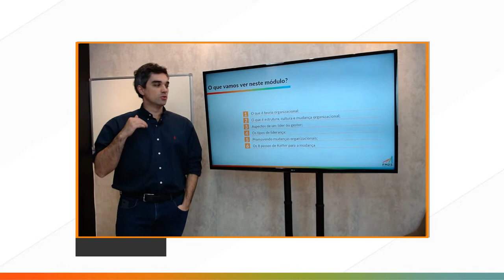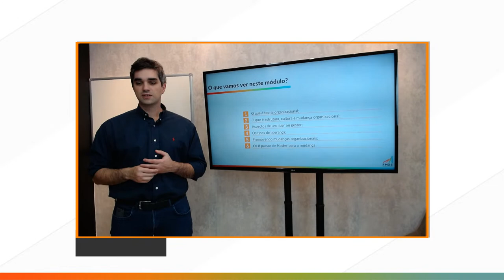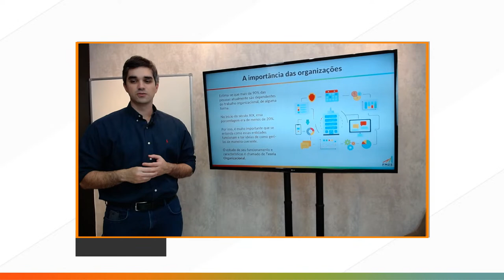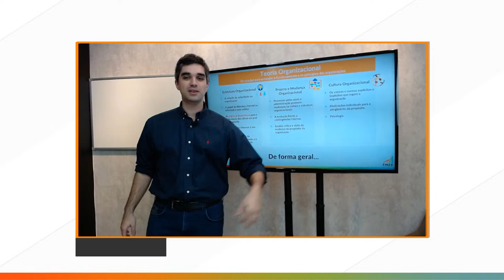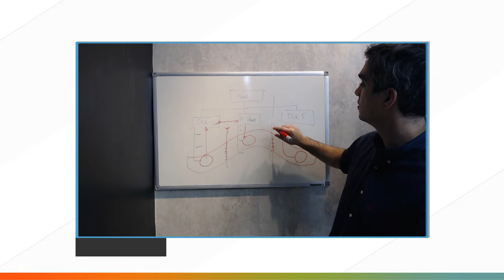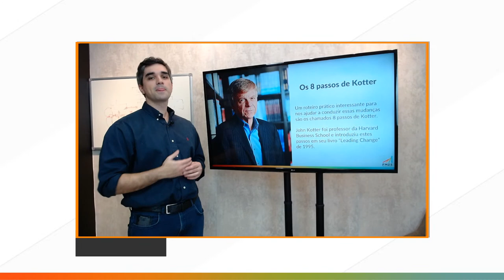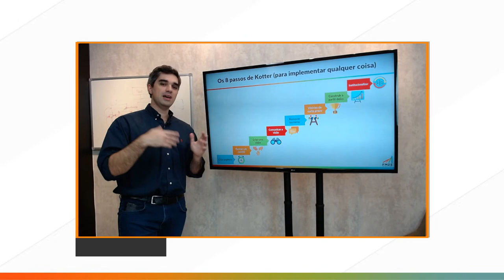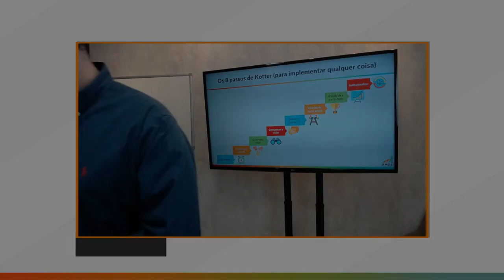MASTERCLASS Master Black Belt - Parte 4/5: Cultura Organizacional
Na quarta parte do nosso Masterclass sobre Master Black Belt o Prof. Dr. Murilo Ferreira  Marques dos Santos discute os seguintes assuntos:

📌 O que é teoria organizacional?
📌 O que é a cultura organizacional de uma empresa?
📌 Quais são os tipos de cultura organizacional?
📌 Qual é a importância da cultura organizacional?
📌 Como estruturar uma mudança organizacional?